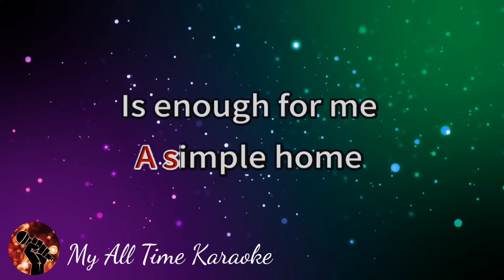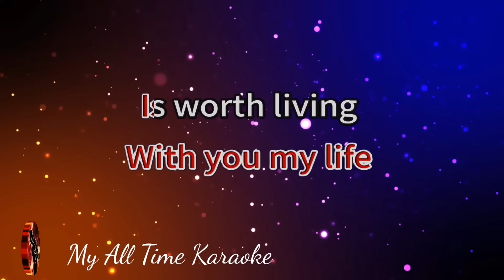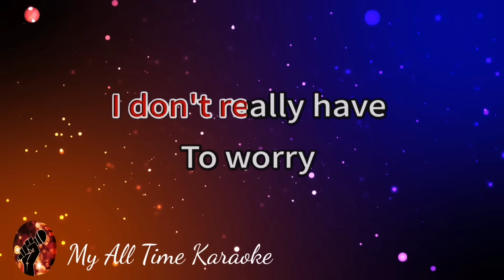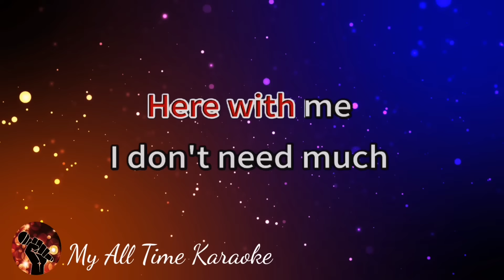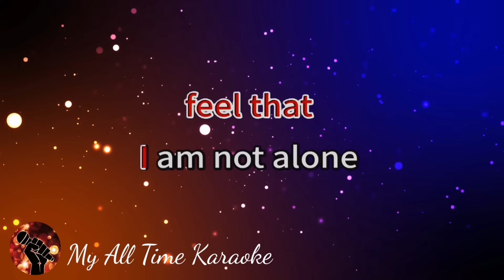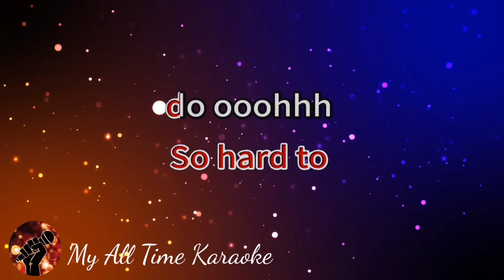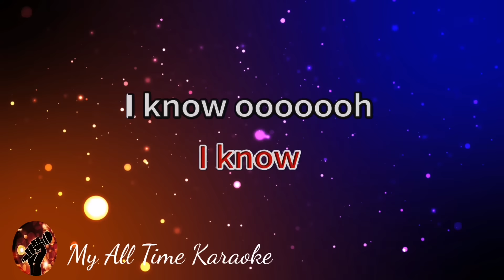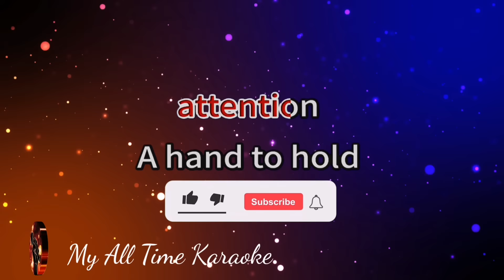I KNOW - YASMIEN KURDI (karaoke version)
Welcome to

- LYRICS - .